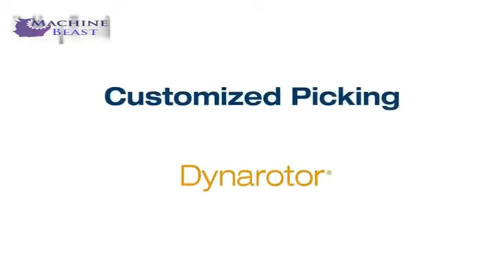New technology in farming ll machine ll